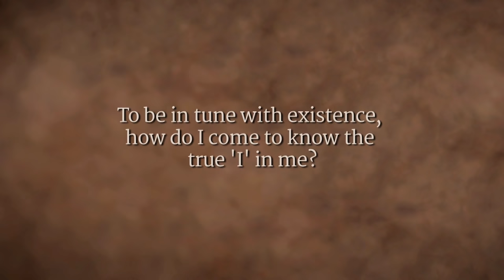Existence: Not Logical, But Absolutely Fantastic | Sadhguru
Frustrated that things aren't going the way you think they should go? Sadhguru explains, when you begin to think, "No, Existence is not correct, why is it not fitting into my logic?" that's the argument of a madman. He points out that existence isn't logical but it is absolutely fantastic.